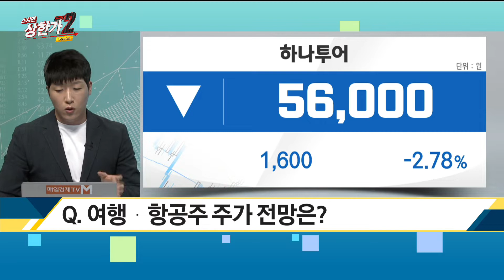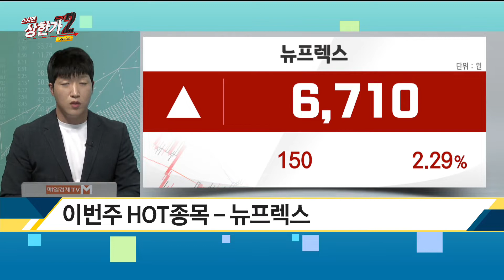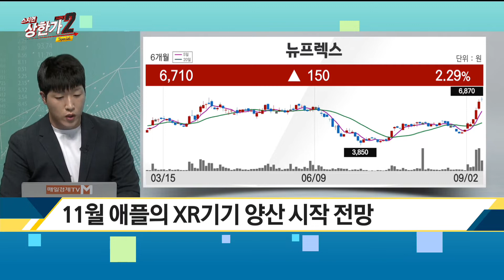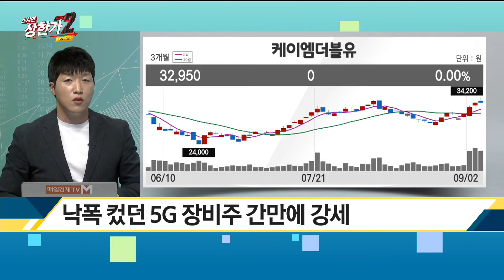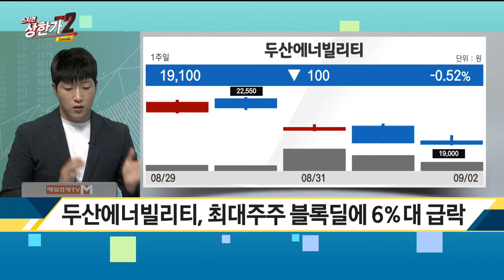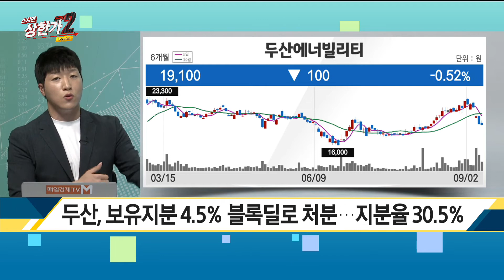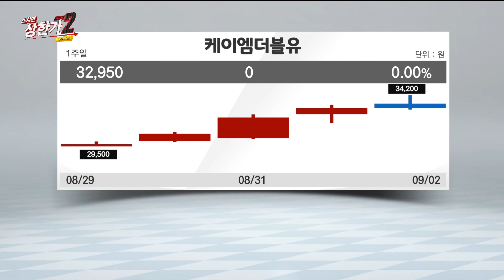송률 HOT종목(22.09.02)